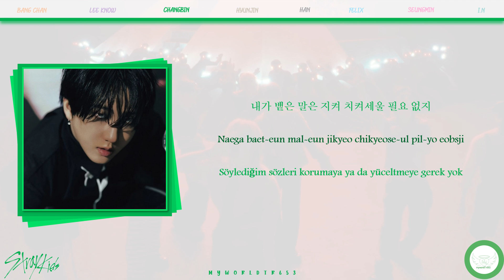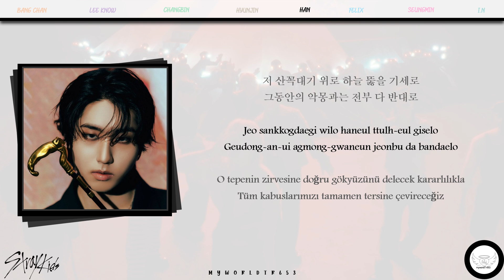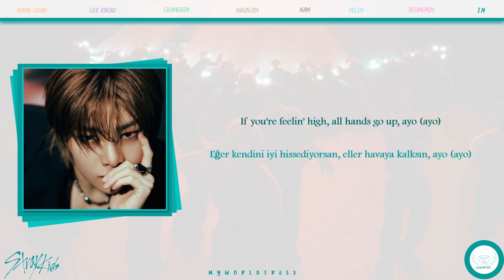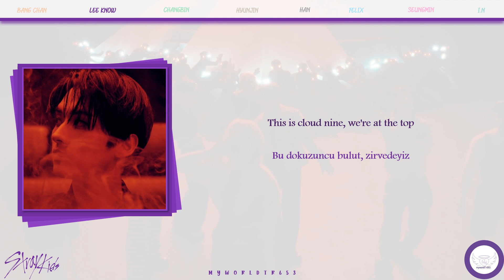Stray Kids - Mountains (Color Coded) (lyrics/rom/TR)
Açıklamanın tamamına bakın! (See the full statement!)
NOT: Eğer sizde de kulaklık taktığınızda videonun sese göre önden gitmesi ya da geriden gelmesi gibi bir sorun oluşursa kulaklık ile dinlememenizi tavsiye ederim. Kulaklık ile dinlemediğiniz takdirde ses ve video arasındaki bağlantıda herhangi bir sorun çıkmayacaktır. Teşekkürler :)

NOTE: If you experience a problem such as the video being ahead or lagging behind the sound when you wear headphones, I recommend that you do not listen with headphones. Unless you listen with headphones, there will be no problem with the connection between audio and video. Thank you :)

Herkese merhaba. Bugün bir K-Pop grubu olan Stray Kids'in şarkısı olan "MOUNTAINS" şarkısı ile karşınızdayım.

Aşağıya linkini koyduğum wattpad hikayemi de okuyup beğenerek destek olursanız sevinirim :)

Hello everyone. Today I am here with the song "MOUNTAINS", a song by Stray Kids, a K-Pop group.